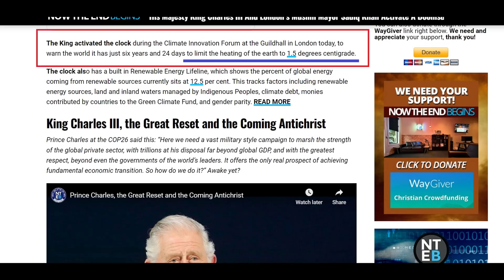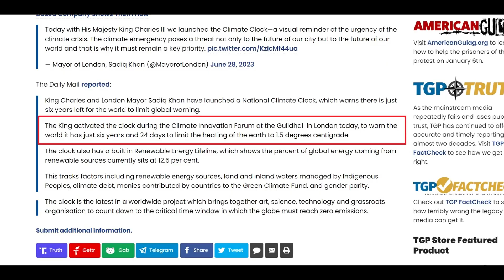Climate Clock Activated - 6 Years Left